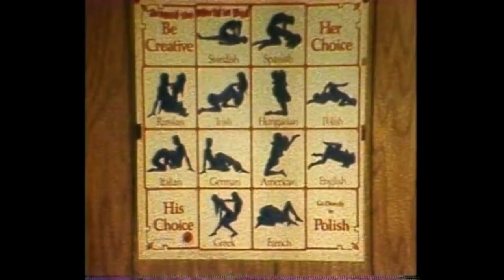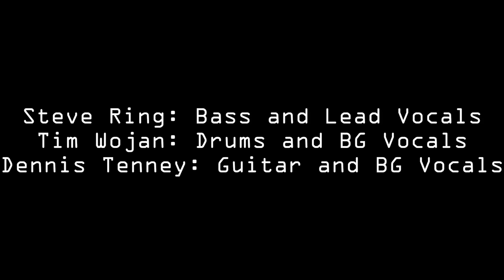Computer Date Video - Official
My brother Kevin Shot this on 8mm film, transferred it to 3/4" videotape, and then cut it together at USC, where he was a student.
This had to be circa 1980.